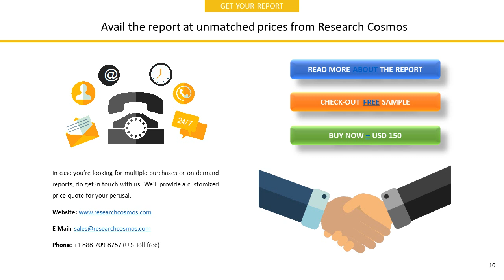PT SURYA SEMESTA INTERNUSA TBKCompany Profile and Tech Intelligence Report, 2018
The report PT SURYA SEMESTA INTERNUSA TBKCompany Profile is a detailed document covered company’s Overview, History, SWOT Analysis, Products/Services, Facts, Financials, Key Executives, Competitors, Tech Intelligence, IT Outsourcing, IT Management, Recent Developments and Strategy Evaluation.